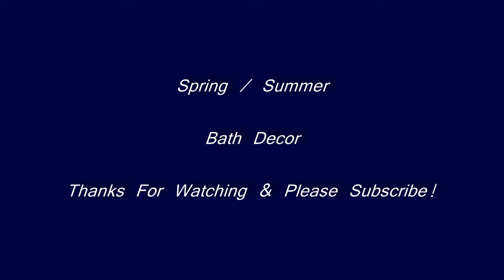Spring / Summer Zebra Print Design - Bath Decor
Bold zebra print design bathroom is perfect against the background of the soft pastel yellow & white tile bathroom.